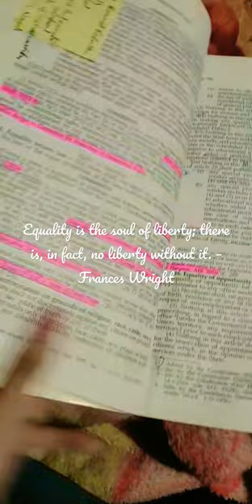Constitution of India🇮🇳